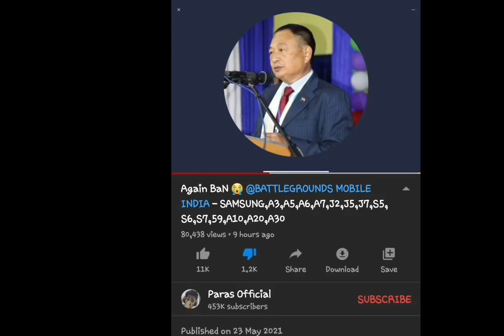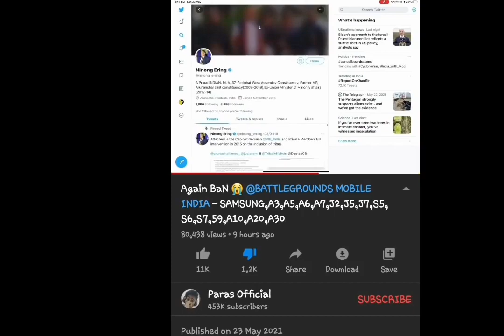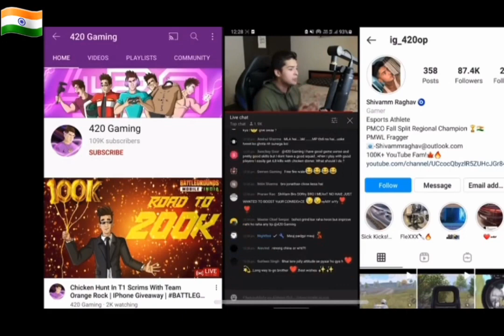Paras Official got arrested | More 2 YouTuber need to be arrest | JAI HIND 🇮🇳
This video is about racial discrimination on Arunachali people (Northeast India). Racial discrimination is a serious crime. Criminal should punish. We Northeast people are facing so much difficultues outside our state based on our faces, colors and names. People called us by names like Chinese, Chinky and momo.

Stop this type of racial discrimination. Let's be units and spread unity.